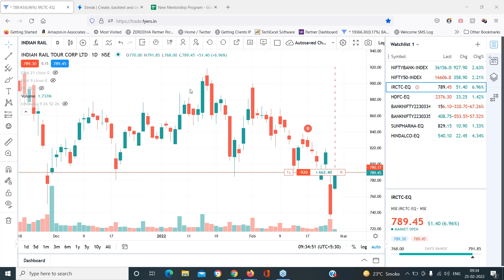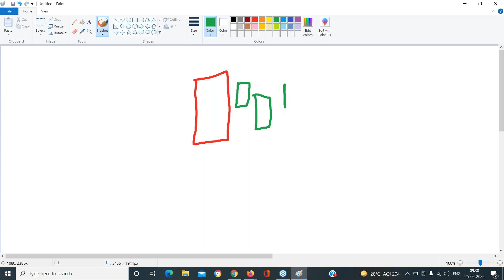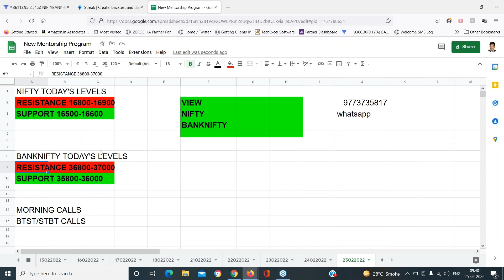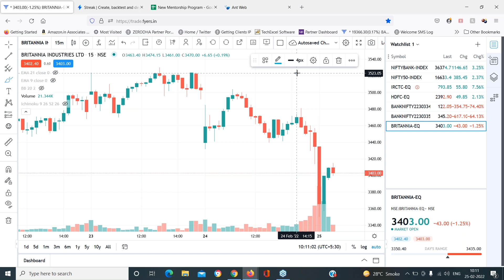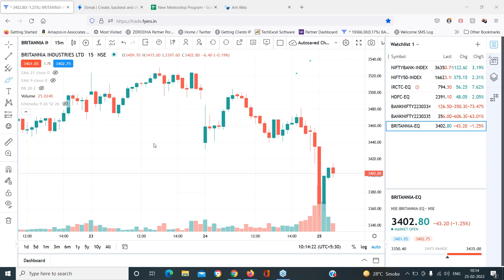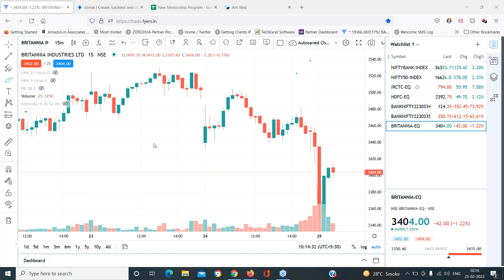Live Market Trading with Mr Manish Sharma Morning Session 25th Feb